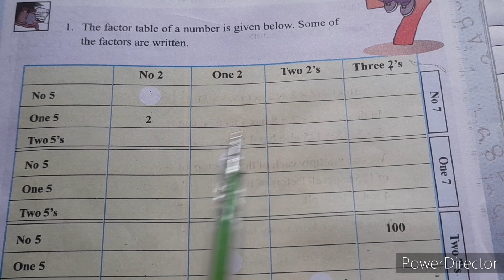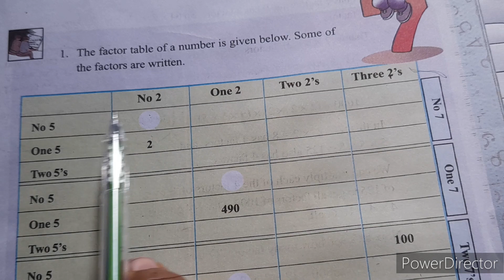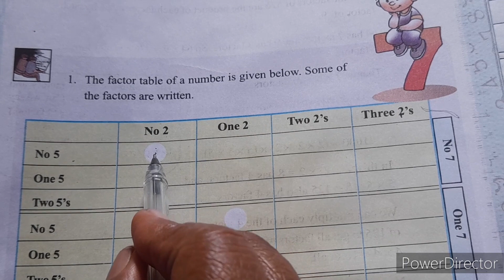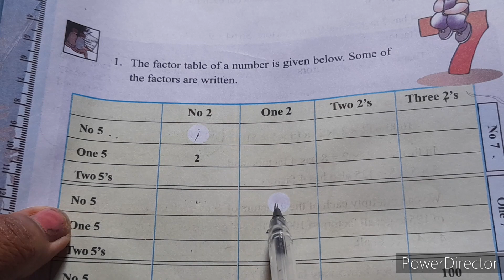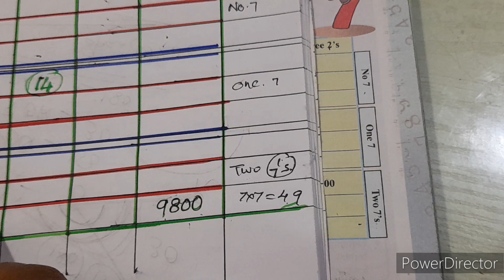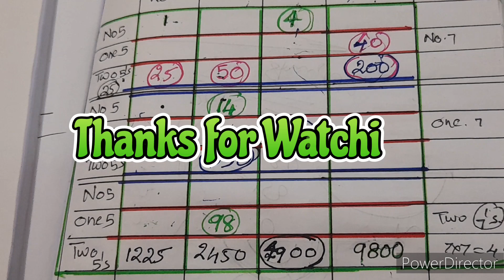@haitiptech..8686. Class 6. Table complete ചെയ്യാതെ ഉത്തരം കാണാം. Page 107. Math ഗണിതം.